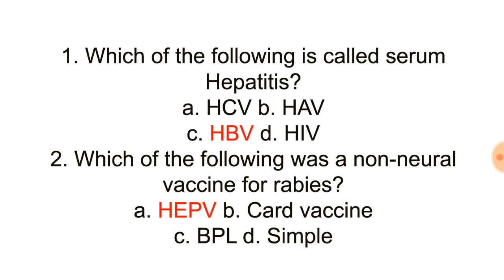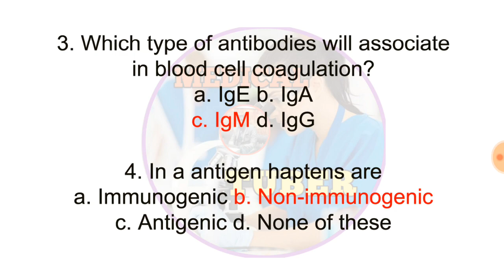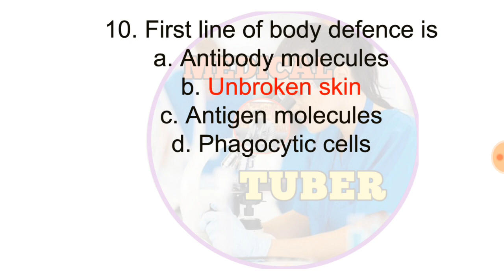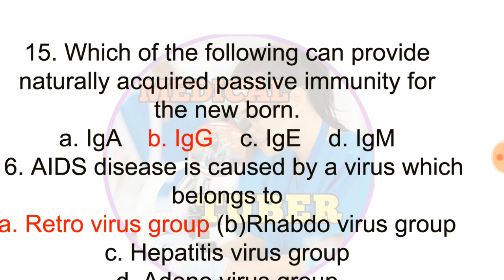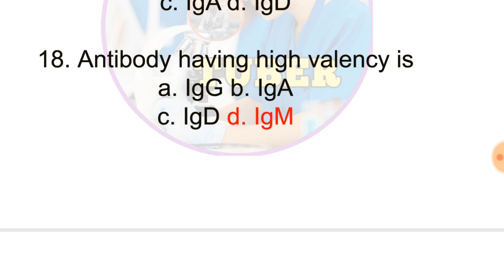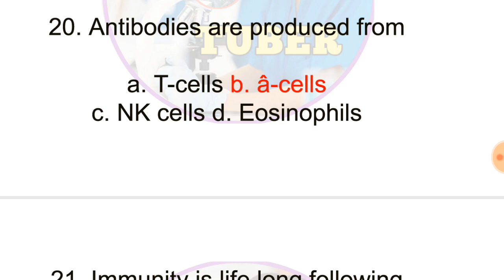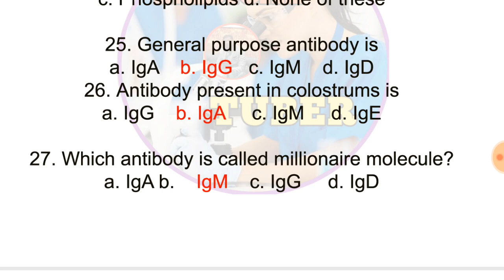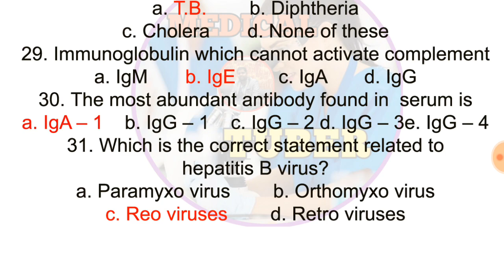RRB Lab technician exam prepration 2019 || super 30+ question answer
मेरे पास के सभी book का लिंक दिया हुं आप एक देख कर online order कर सकते है।
Medical Lab Technology Best Mcqs

DMLT mcqs Book

Textbook for Medical Lab Technician

Lab Technician mcqs Book

Text Book for Lab Tech Authors Ramniksood

Medical Lab Technologist Method & inter pretation
RRB Lab technician exam prepration 2019